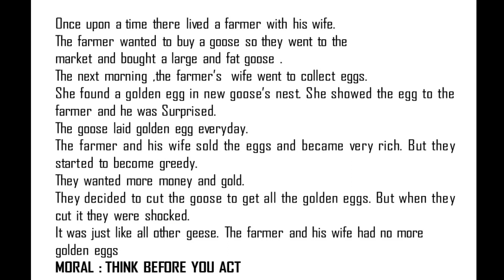The goose with golden eggs || Story by Joanna